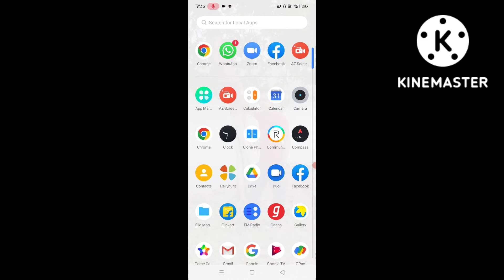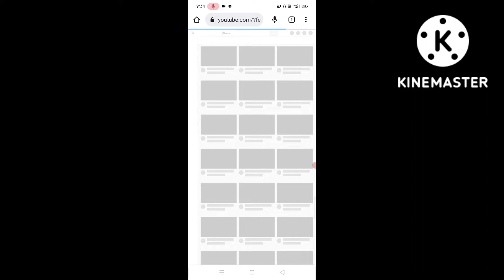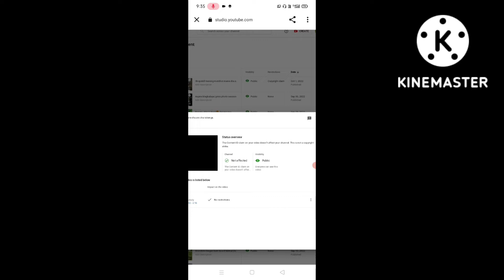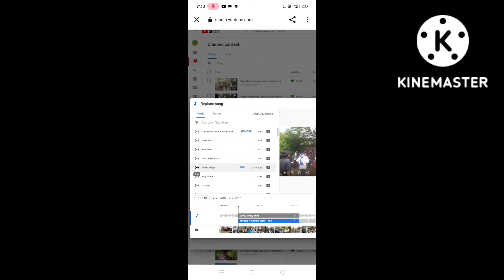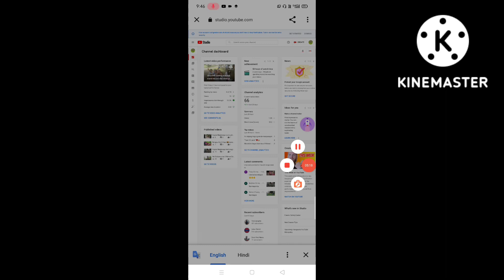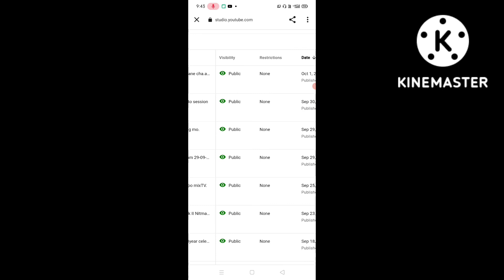Maikai nangni video copyright claim ongipa video ko delate kagija remove kana mangen.